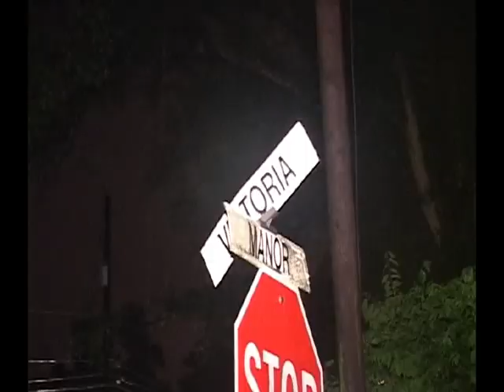051304 FATAL CRASH VICTORIA AT MANOR HARRIS COUNTY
ARCHIVE VIDEO
FATAL CRASH
VICTORIA AT MANOR
HARRIS COUNTY, TX